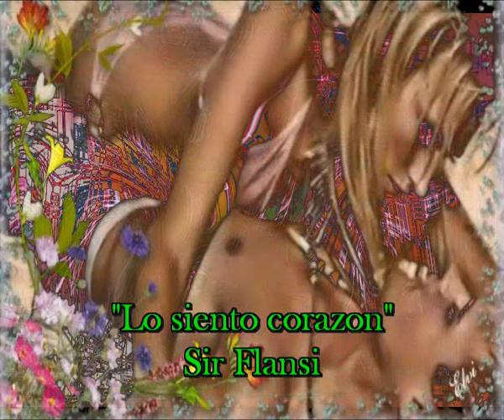Lo siento corazon (Cada dia una nueva composicion) Sir Flansi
LO SIENTO CORAZON
LO SIENTO CORAZON
EN TI NO MANDO
TENDRIAS QUE CAMBIAR
TUS ILUSIONES

TE PIDEN QUE GENERES
QUE GENERES QUE TE CAMBIES
TE PIDEN QUE NO SIGAS
TUS LATIDOS, TUS ILUSIONES

REGENERATE SI PUEDES
REGENERATE SI QUIERES
INTENTAS REGENERARTE
PERO YO SE QUE NO QUIERES

TAN SOLO EL CORAZON
ES EL QUE MANDA
Y A VECES SE DESTROZA
TE ROMPE DULCEMENTE

TE DEBES CONFORMAR
DEBES SEGUIRLO
NUNCA PODRAS NEGAR
LO QUE EL TE DIJO
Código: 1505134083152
Fecha 13-may-2015 20:40 UTC